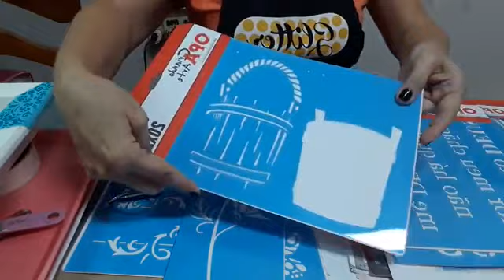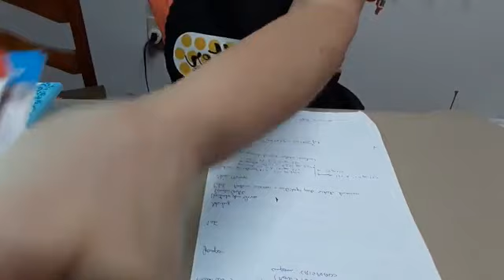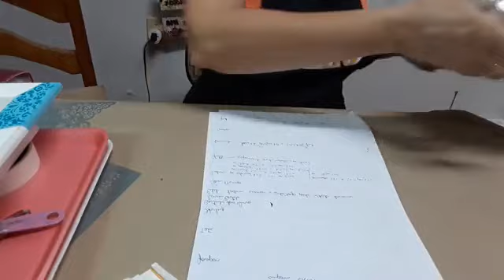Quadro cenário - banheiro com pathwork de pintura